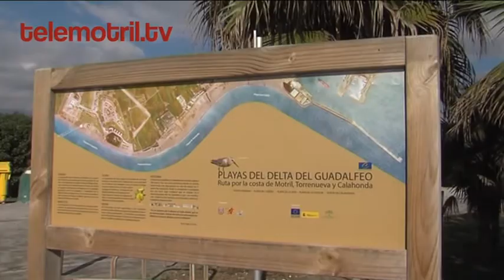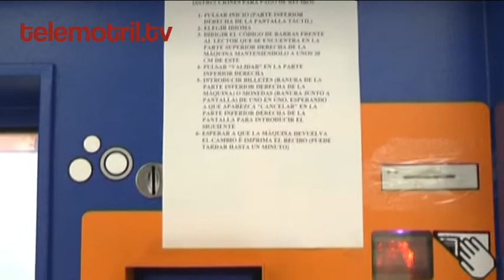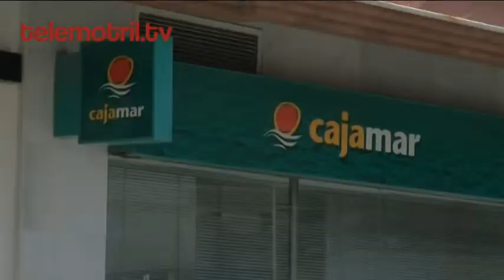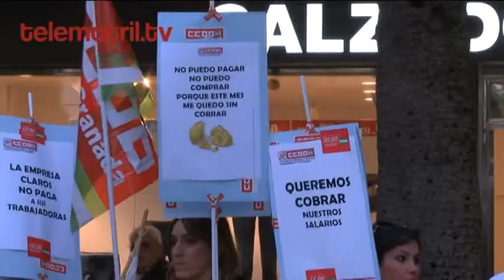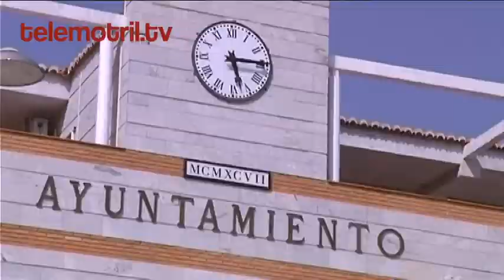TELEMOTRIL DIARIO COMARCAL 01 03 17